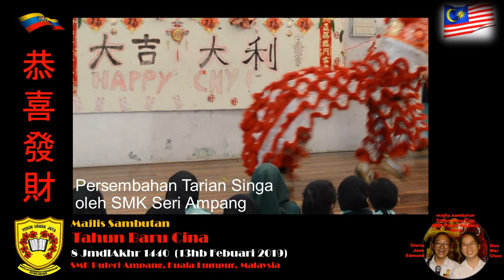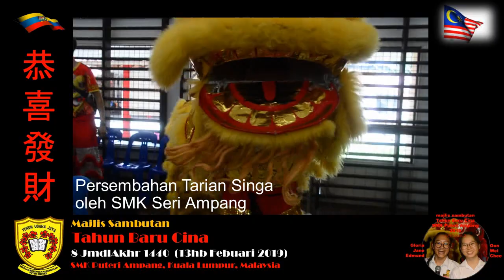8 JmdlAkhr 1440 (13hb Febuari 2019) - 02 SMK Puteri Ampang Sambutan Tahun Baru Cina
Persembahan Tarian Singa oleh SMK Seri Ampang